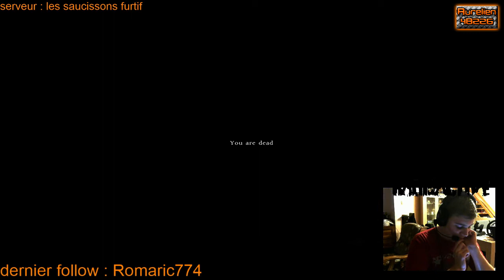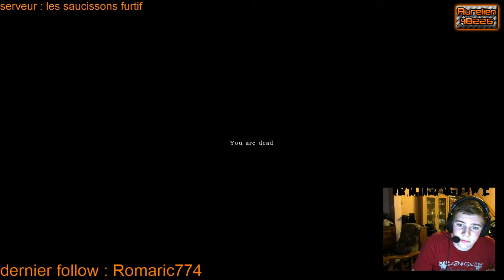Notre Epopée sur DayZ : EP6 FIN ; C'est la fin :'( (redif live) [HD 720p] [FR]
Hey aujourd’hui je vous retrouve pour le 6 eme et dernier épisode de notre serie sur DayZ Standalone . Je suis acompagné comme d habitude de mon ami KURTY

Une nouvelle série est en préparation et arrivera la semaine prochaine ;)

mon snapshat  : aurelien48226
mon steam : aurelien48226youtubeur